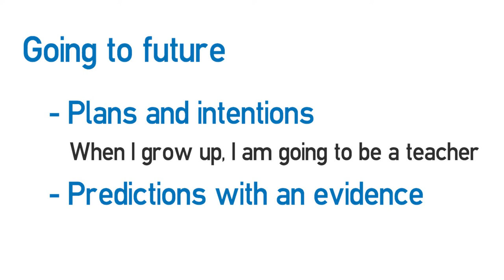Vídeo formativo - Future